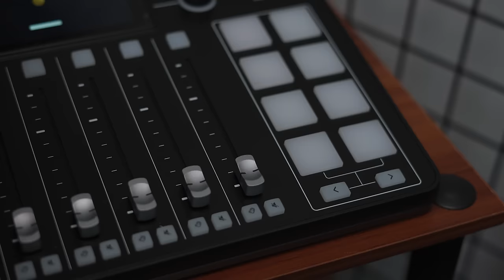GHOST of GHOST WORLDWIDE - DOUGBROCK Radio Episode #105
DOUGBROCK Radio is a sit-down podcast interview segment which highlights different stories of media personalities: from the underground music scene, to mainstream hip-hop and rap icons, and even urban fashion trailblazers. DOUGBROCK Radio is considered as a source of connection and community by OPM – especially Filipino hiphop and rap – fans all across the country.

Guest: Ghost of GhostWorldwide is a skilled producer, audio engineer, and entrepreneur. He helped found GhostWorldwide and has been a key part of creating many hit songs over the years.

Executive Producer: Douglas Brocklehurst | @dougbrock_
Content Producer and Editor: Mar Rosales | @marrosalesx
Graphics Editor: Ernest Macasil | @noternest_
Sound Engineer: Neil John Gerardo Subong | @njonthetrack